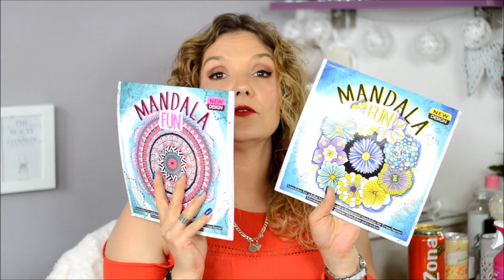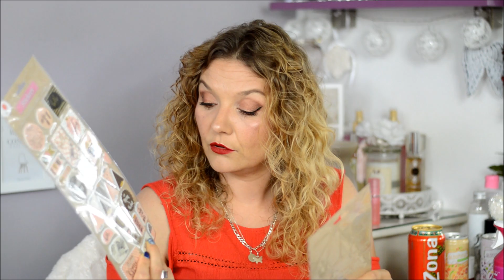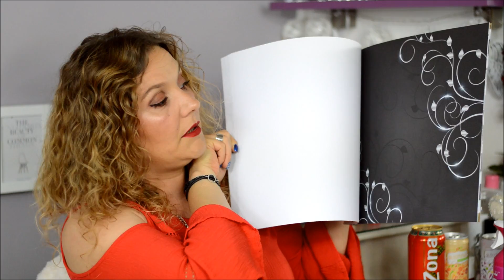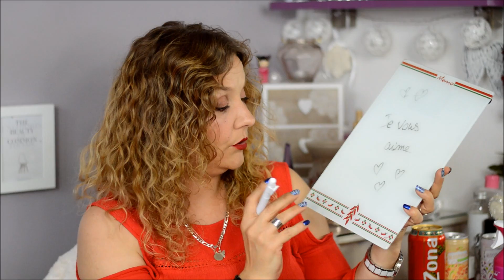🛍MEGA BIG HAUL ACTION🛍😲😜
Coucou ! Pour finir la semaine quoi de mieux qu'un petit tour chez Action   ...☺ . Très gros bisous ♥♥♥
Pour plus d'infos c'est par ici ↓↓↓↓